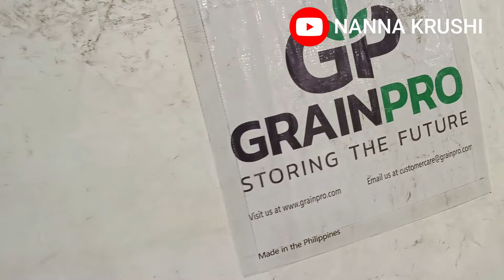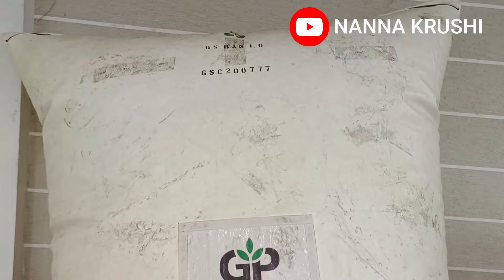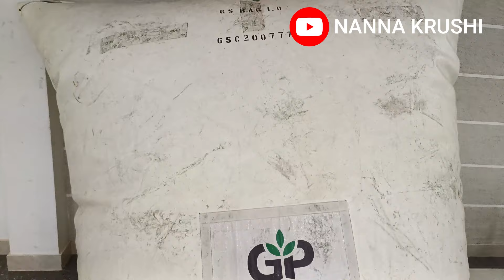ಅಡಿಕೆ ಸಂರಕ್ಷಿಸಲು ನಯಾ ಬ್ಯಾಗ್ | ಕುಕುನ್ ಪ್ರಯೋಗಕ್ಕೆ ಕರಾವಳಿ ಕೃಷಿಕರು